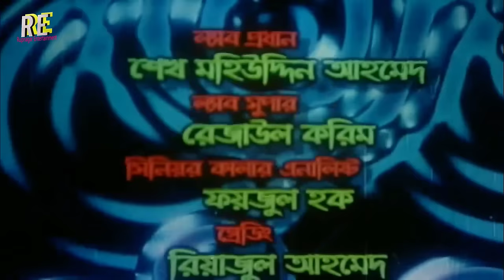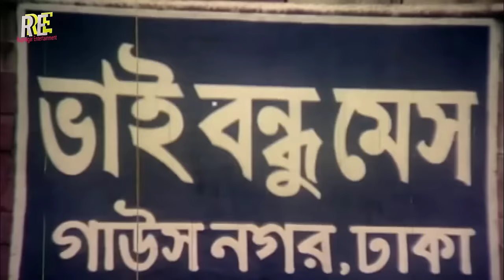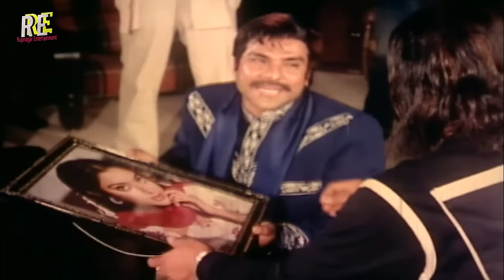Vondo Nayok | ভন্ড নায়ক | Alekjander Bo | Shahara | Amit Hasan | Misha Showdagor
Video Title :Vondo Nayok | ভন্ড নায়ক | Alekjander Bo | Shahara | Amit Hasan | Misha Showdagor

Movie Name : Vondo Nayok | ভন্ড নায়ক
Cast : Alekjander Bo, Shahara, Amit Hasan, Poly, Arbaj Khan, Lopa,Afjal Sharif,Misha Showdagor, Sadeq Siddiq, Gangua, Raju Sarkar & Others.
Assistant Director : Shanewaj Sanu & Ashfk Naser
Story: Abdullah Zahir Babu
Dialog: Mujtoba Saud
Language : Bangla
Label :  @RupnagarEntertainment

* ANTI-PIRACY WARNING *